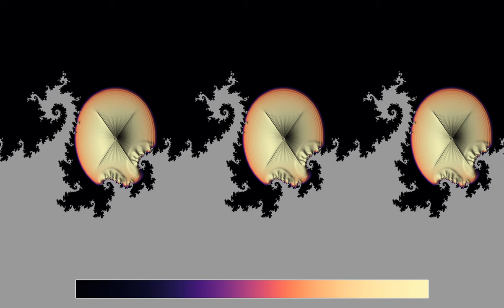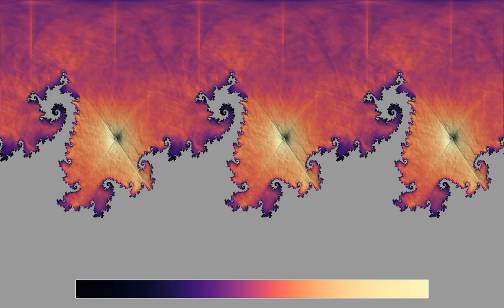Waves on a planet with a cubic Julia set continent, 2D representation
This is an equirectangular projection of the simulation shown in the video , meaning the x- and y-coordinate are proportional to longitude and latitude.
Similarly to the video this one shows a simulation of the wave equation on a sphere, with in a domain given by a Julia set. The difference is that now the Julia set is generated by the map z³ + c, instead of z² +with c, parameter c = 0.5 + 0.462 i. Due to the third power, the Julia set is symmetric under rotations by 120° and 240°. Therefore, the initial state is given by three circular waves, centered at points with latitudes separated by 120°, and the same longitude.
The complex plane can be conveniently projected to a sphere by stereographic projection, see for instance . The projection used here maps the point 0 to the north pole of the sphere, and the point at infinity to the south pole, and it uses an additional scaling of the complex plane, to make the complement of the Julia set (which appears as the planet's continent) larger. The point of view rotates around the sphere in the course of the simulation.
Wave height: 0:00
Average energy: 2:24
In the first part, the color hue and the radial coordinate show the wave height. In the second part, they show the energy, averaged from the beginning of the simulation.